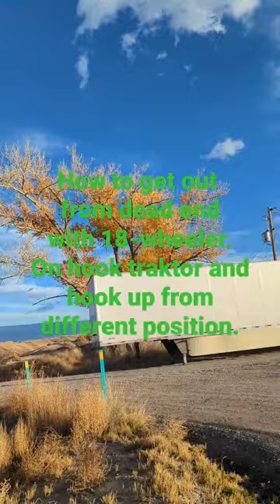How to change tractor trailer position in tight place? On hook and hook up from different position.